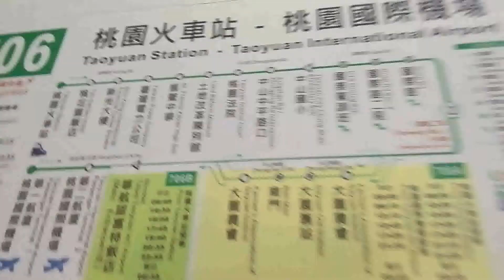Eddie in Taiwan // Episode 4 // unexpected rain! NO TAXI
After unexpected rain there were no taxi available due to high demand. The only way to get home was to walk...